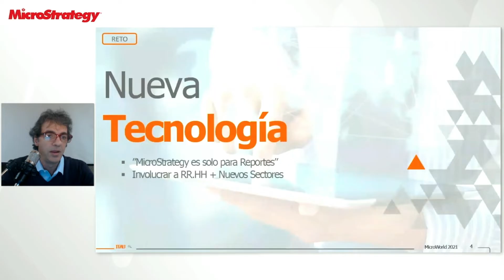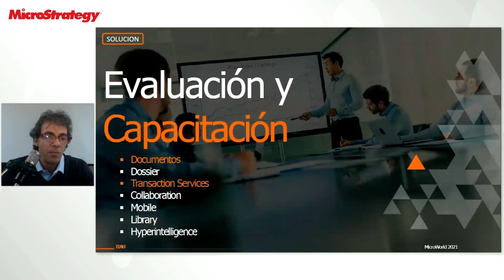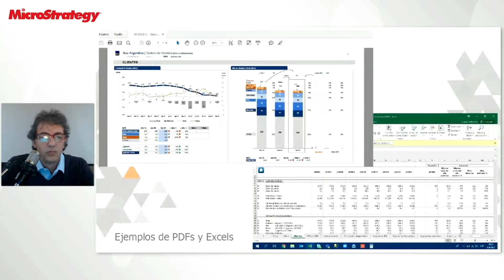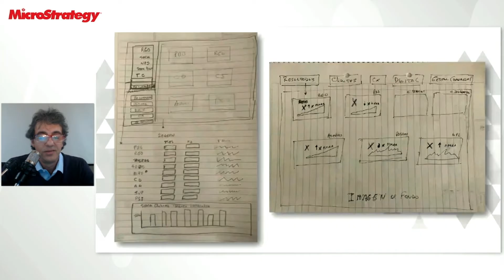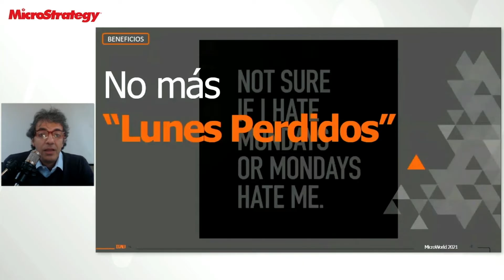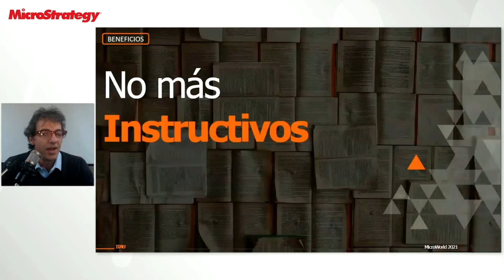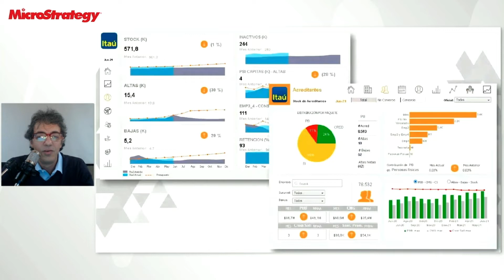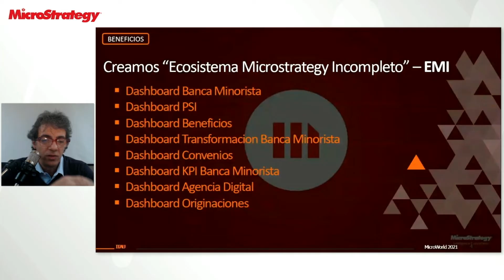La Transformación Digital y Humana en Itaú Argentina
Sesión de cliente presentada durante MicroStrategy World Latin America en Septiembre de 2021.